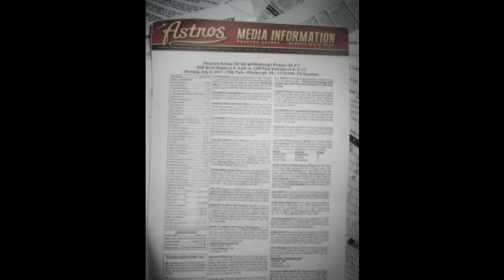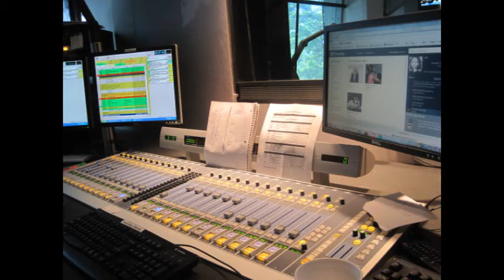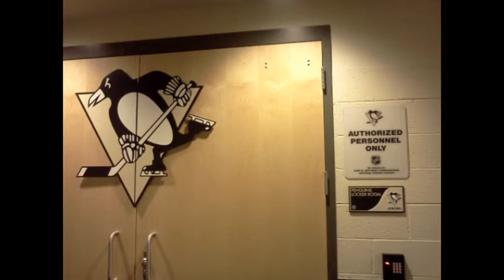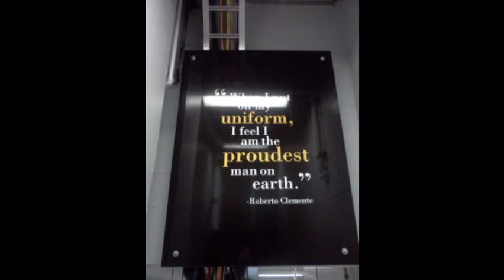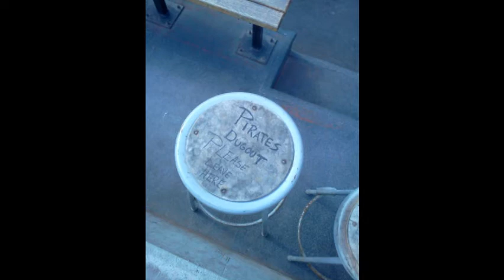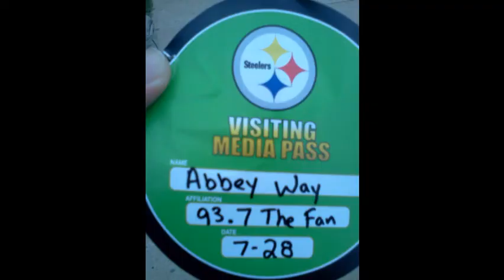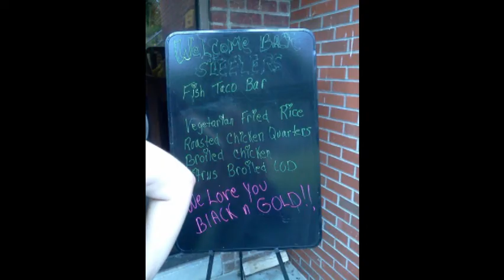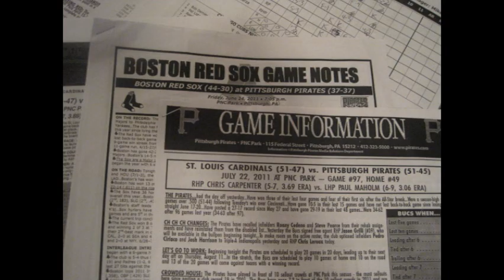93.7 The Fan Interview Compilation Video.wmv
Compilation of photos and interviews while interning at KDKA-FM Pittsburgh Sports Radio 93.7 The Fan.